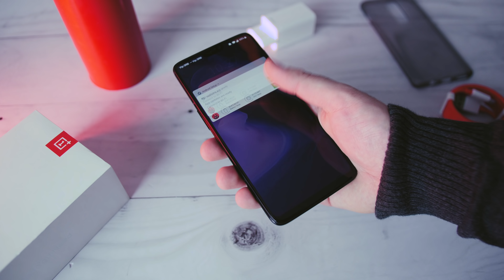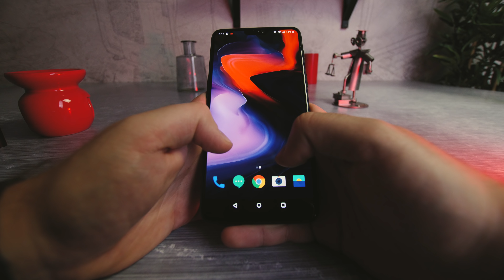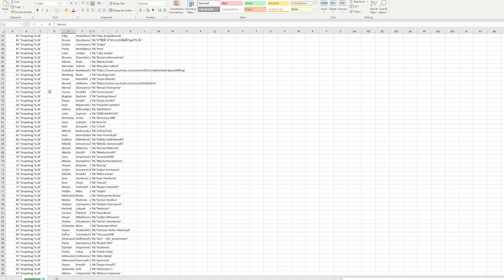Giveaway: OnePlus 6 dobio vlasnika!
OnePlus 6 by WinWin je dobio vlasnika. 4364 prijave a samo jedan dobitnik: shvatite sve ovo kao igru, igrali smo se, možda naredni put budete srećni baš vi! Hvala vam što nas pratite, veliki pozdrav